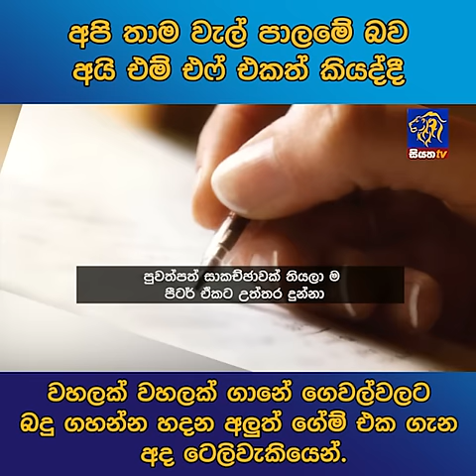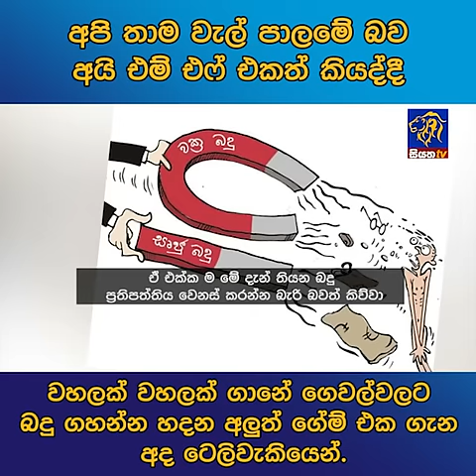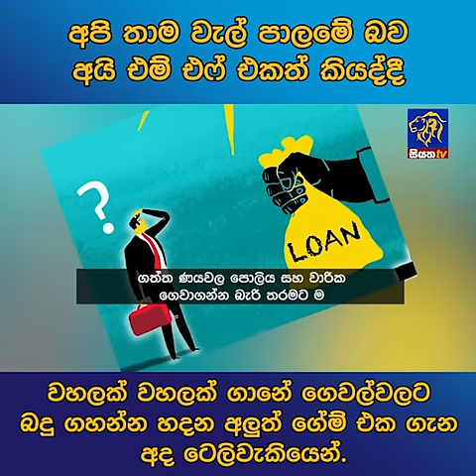අපි තාම වැල් පාලමේ බව අයි එම් එෆ් එකත් කියද්දී වහලක් වහලක් ගානේ ගෙවල්වලට බදු ගහන්න හදන අලුත්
අපි තාම වැල් පාලමේ බව අයි එම් එෆ් එකත් කියද්දී වහලක් වහලක් ගානේ ගෙවල්වලට බදු ගහන්න හදන අලුත් ගේම් එක ගැන අද ටෙලිවැකියෙන්